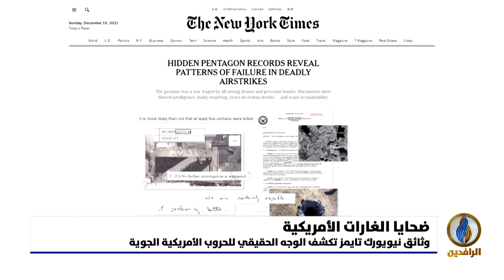تقرير إخباري.. وثائق نيويورك تايمز تكشف الوجه الحقيقي للحروب الأمريكية الجوية